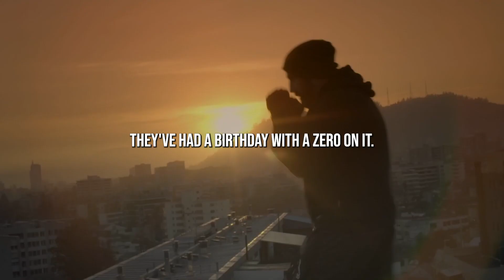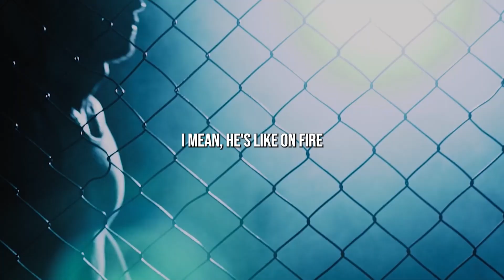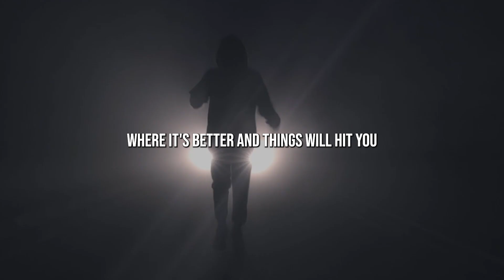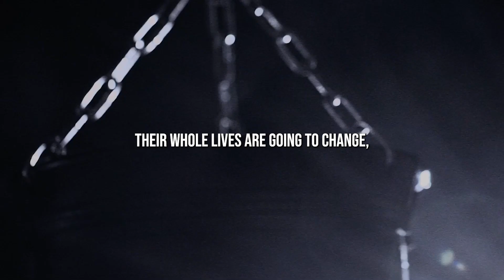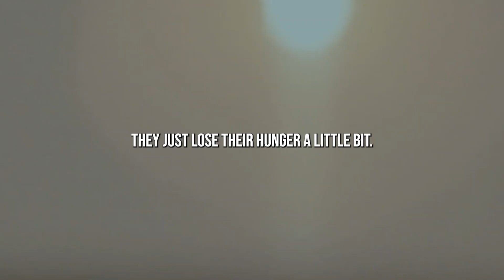This Motivational Speech is So Inspiring You Won't Believe Your Eyes!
Speakers :

Tony Robbins :
Instagram.com/tonyrobbins
Facebook.com/TonyRobbins
Youtube.com/TonyRobbins

Ed Mylett :
Instagram.com/edmylett
Facebook.com/edmylett
Youtube.com/EdMylett